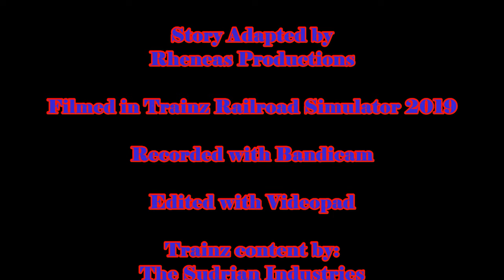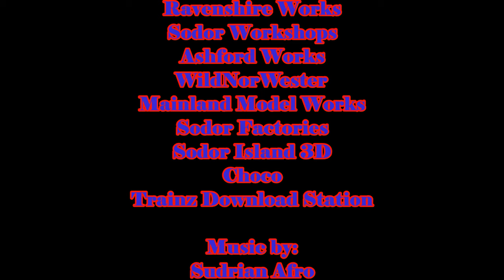Cab Over Wheels (1080p Widescreen)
Wilbert recounts the tale of a careless engine during a visit to the Fat Controller's railway one winter...

So remember that TV series style Cab Over Wheels adaptation I released a few winters ago?  Well, before I cropped it to 4:3 I did a full edit/export of the same video at 1080p 16:9.  I planned to release this a while ago, and just never got around to it.  Seeing as I'm doing weekly videos now, and I'm away this week travelling, I figured now was as good a time as any to drop this.

I've got an actual, proper, full length video dropping next week though, so be on the lookout for that.  And like with the original, @TPJ. did a smashing job with the narration, so thanks man.  Anyway, I've got nothing important left to say, so thanks for stopping by, and I hope you all have a great day!  -Rhen

Thomas & Friends is owned by Mattel Creations, it’s not mine lol